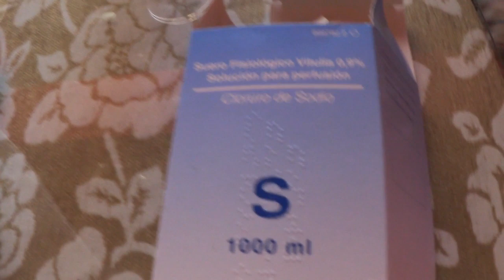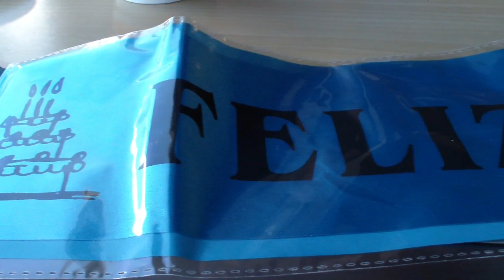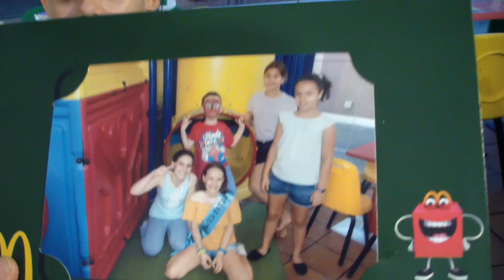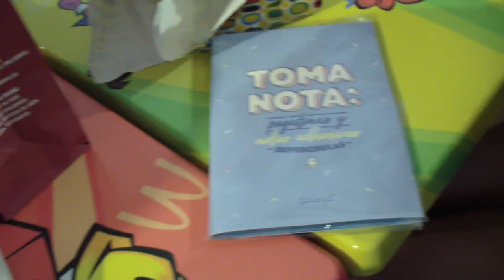VLOG #482 -- JOSE MIGUEL VA AL HOSPITAL Y EL CUMPLEAÑOS DE LAURITA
lajo2006